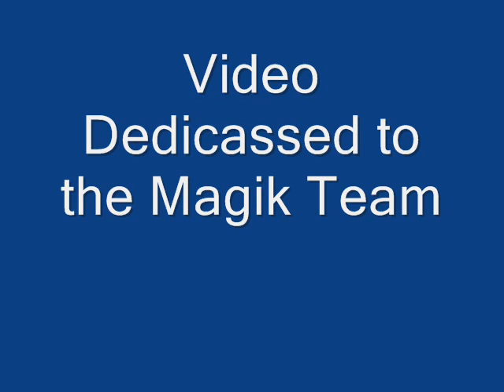Super Smash Bros Melee - HRC Ganondorf 4849.6ft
Very Nice run :] RWP :]

Did by Jipee

Dedicassé aussi à Matthew :p